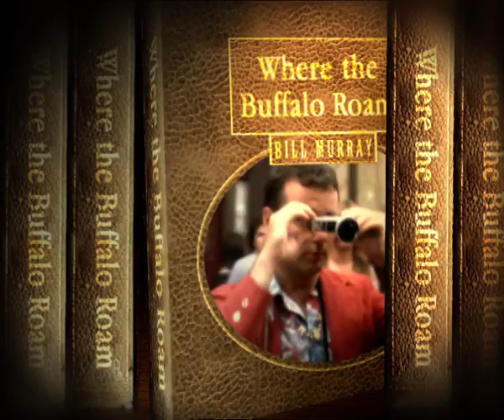Brilliant Biographies week on TV100. Promo.mov